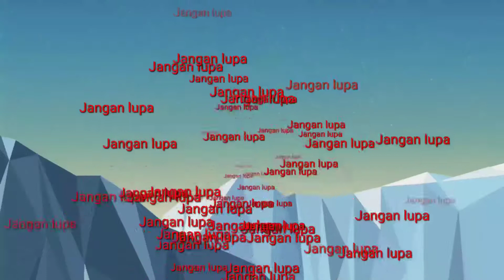MUSIM PAGEBLUG SEMUA JADI SEPERTI INI